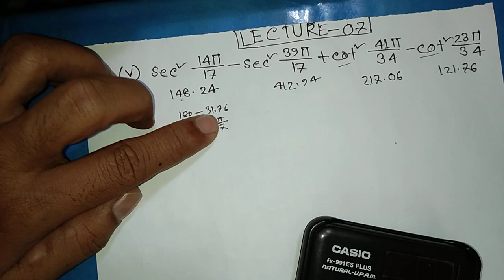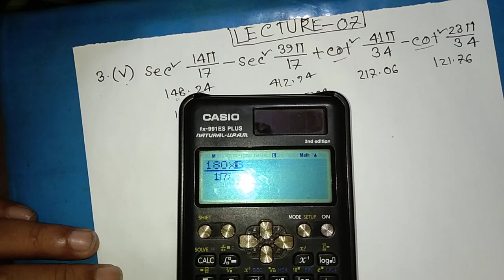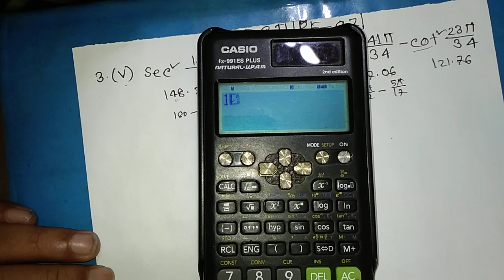Lecture-07/Chapter-7(A)/3(v, vi)/OkhorPatra Prokashoni/Osim Kumar Sir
7(A/3-v,vi)?Osim Kumar Sir Book Solution